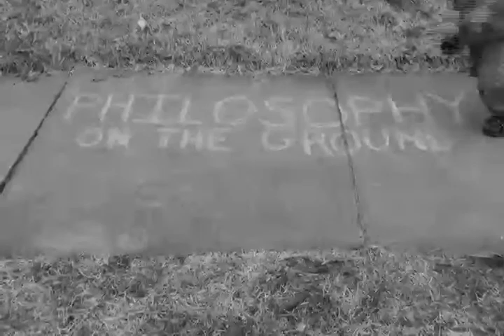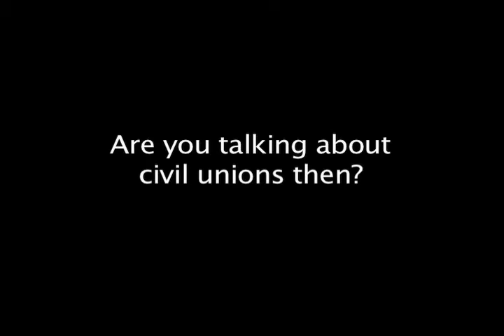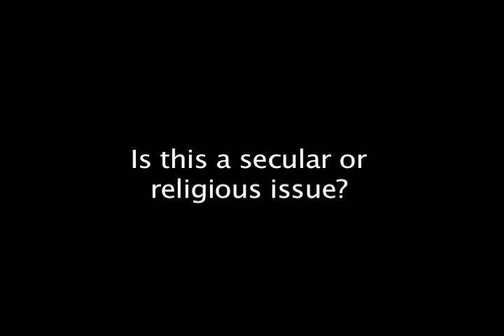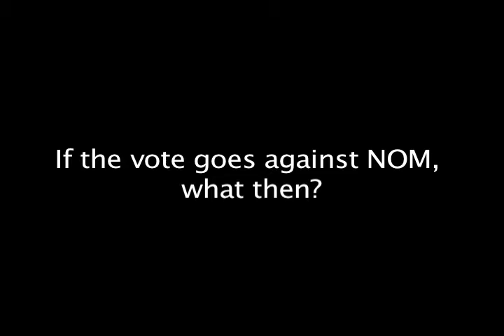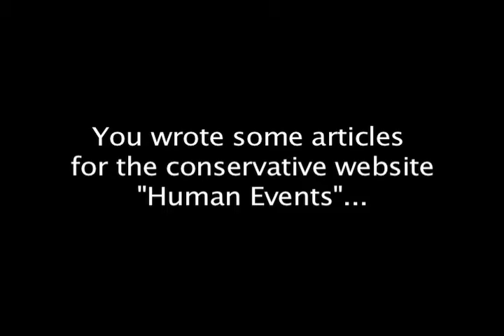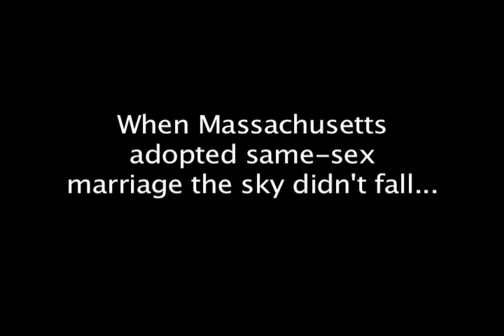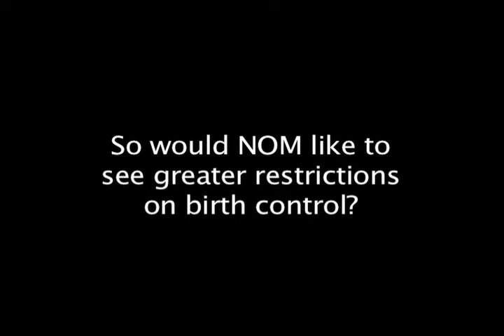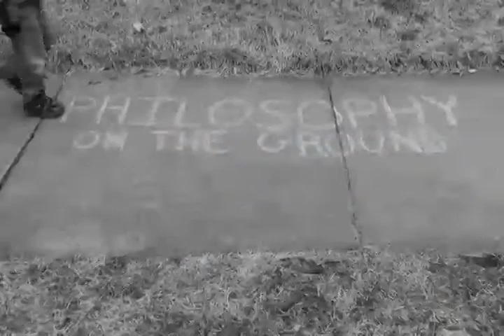Rhode Island’s Future: Marriage, Family, and the Next Generation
The video features Christopher Plante, head of the National Organization for Marriage Rhode Island (NOM RI), discussing his views on marriage, family, and the societal impact of redefining marriage to include same-sex couples. Filmed in Rhode Island, Plante shares his perspective on the importance of traditional marriage as a union between a man and a woman, emphasizing its role in raising the next generation. He expresses concern about the cultural and economic consequences of family fragmentation, citing statistics on divorce and unwed childbearing in the state. Plante also addresses the legal and philosophical debates surrounding same-sex marriage, arguing that it undermines the traditional understanding of marriage as a gendered institution. He references specific cases, such as Mark Goldberg’s experience with funeral arrangements for his partner, to illustrate his points. Plante stresses his belief that children benefit from having both a mother and a father and critiques the normalization of same-sex marriage in Rhode Island. The interview is part of Uprise RI’s *Philosophy On the Ground* series, which explores how philosophical beliefs influence actions and societal issues.